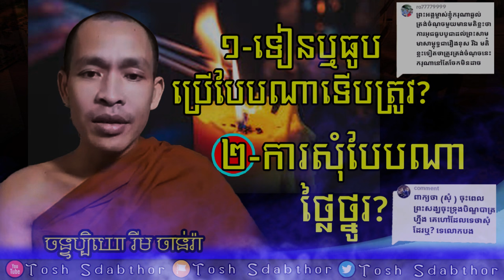ការប្រើទៀនឬធូប | Rim Chanra Answer And Question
សំណួរ-ចម្លើយ
១-ទៀន ឬធូប ប្រើបែបណាទើបត្រូវ?
២-តើការសុំបែបណា ទើបត្រឹមត្រូវ?
-តើអ្វីជាភាពអស្ចារ្យ?

-វិទ្យាសាស្ត្រអប់រំបែបសង្គម

-ព្រះអាស៊ី ព្រះអឺរ៉ុប

-ទឹកសម្បថ៍គ្មានន័យ

-ចោរ និងអ្នកបះបោកើតចេញពីណា?

-រំលាយអារម្មណ៍ភាពជាខ្ញុំគេ